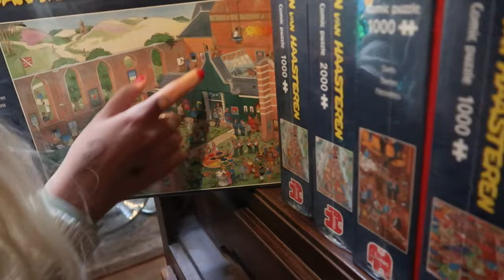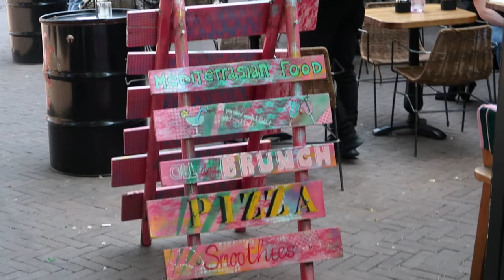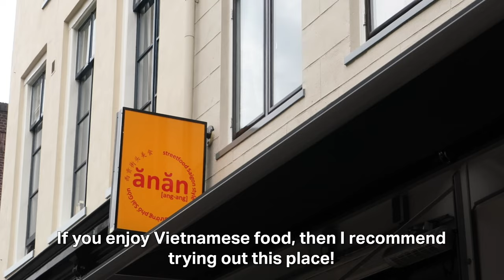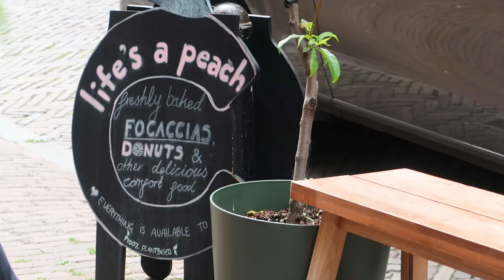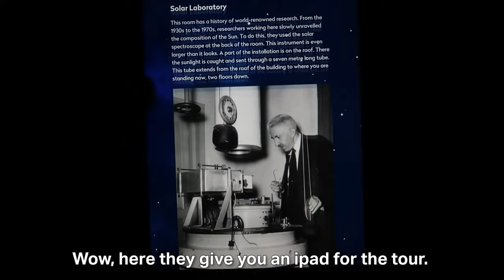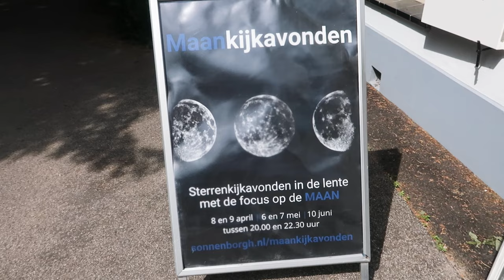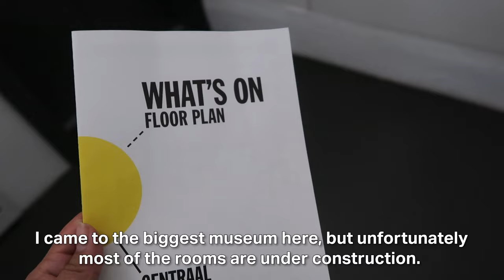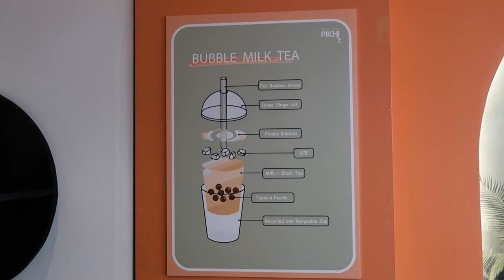Exploring the city of Utrecht | Netherlands travel vlog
In this this travel vlog we head to the city of Utrecht here in The Netherlands. We explore the city for two days, visiting restaurants and different sights; such as Domkerk (St. Michaels church), central museum and the Sonneborg observatorium. We go also on a canal tour around the city and visit several cute terraces, cafés and restaurants.